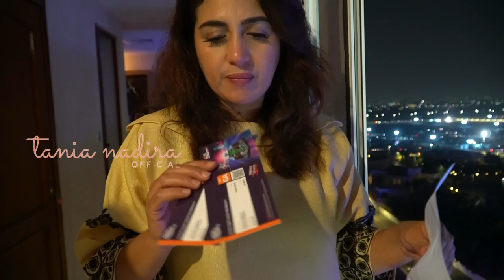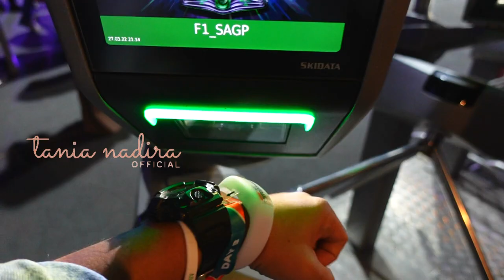SERU! NONTON F1 LANGSUNG DARI BALKON APARTEMEN SENDIRI. KAGET SEBAGUS INI [SAUDI ARABIAN GRAND PRIX]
Hi semuanya, jadi baru-baru ini kami singgah sebentar di Jeddah Saudi Arabia untuk umrah.